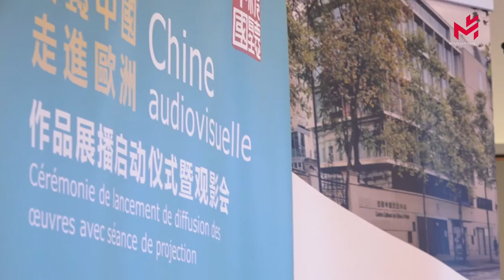«视听中国 走进欧洲» 作品展播活动在巴黎隆重启动